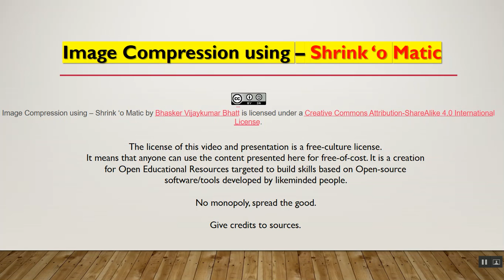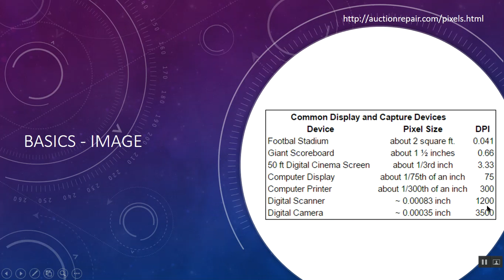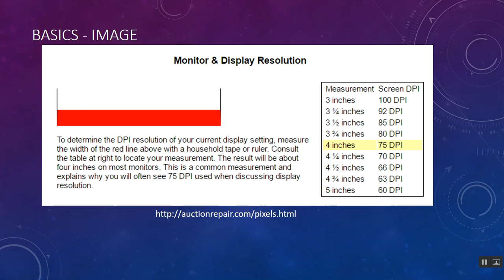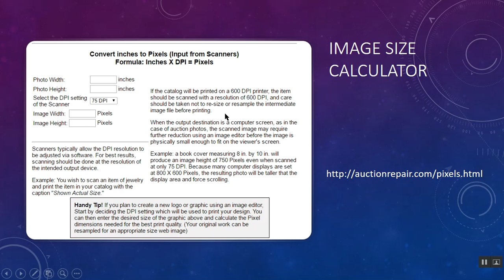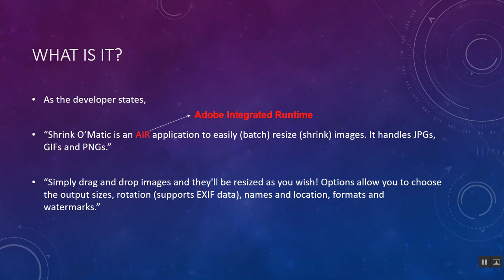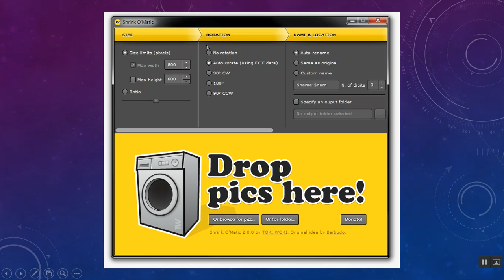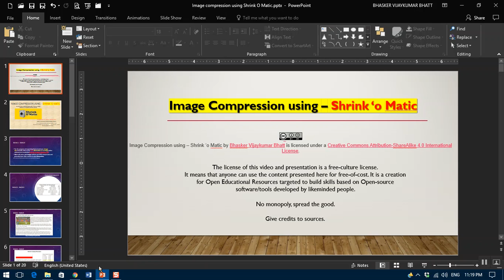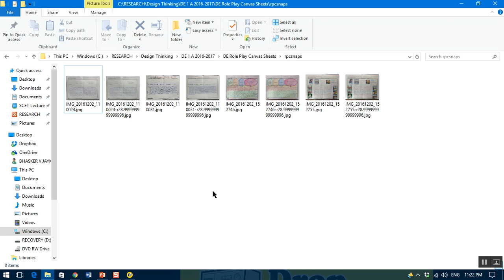Image compression using Shrink O' Matic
The video contents a presentaiton and demonstration of image compression techniqe and use of a tool known as Shrink O' Matic. It also explains for basics of an Image size, pixel and DPI.